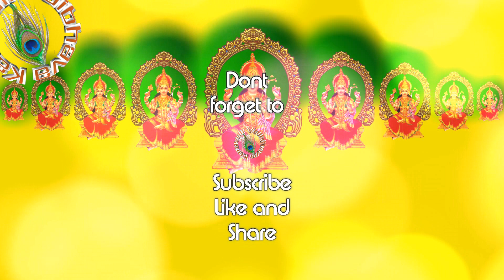Happy Navratri Wishes in Hindi, Greetings, Images, Animation, Messages, Status Video